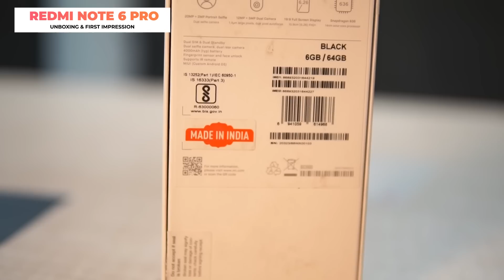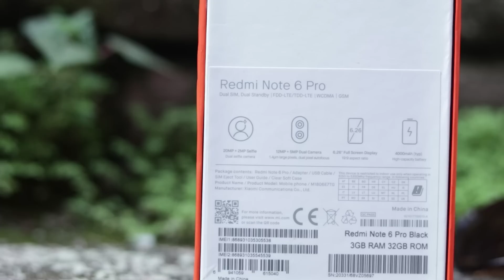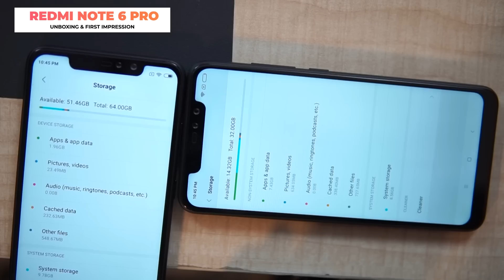Redmi Note 6 Pro India Retail Unit Unboxing & First Impressions I Different from Global Unit??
Doston, aaj hum kar rahe hai unboxing Redmi Note 6 Pro ke  India Retail Unit ka . kya ye thoda agag hai global verion se ..toh is video mein ham batayenge kya kya differnces hai. 22th nov ko india mein launch hone wala hai aur 23th nov se aap Onlin kharid sakte ho,..

Video Highlights
00:55 Redmi Note 6 Pro Unboxing
02:16 Redmi Note 6 Pro Build
02:41 Redmi Note 6 Pro RAM
02:58 Redmi Note 6 Pro MIUI Version
03:09 Redmi Note 6 Pro Display
03:29 Redmi Note 6 Pro Camera
04:15 Redmi Note 6 Pro Storage

Our Recommendations
Best Camera Smartphone Under ₹5000
10.or E

Credits
Source: